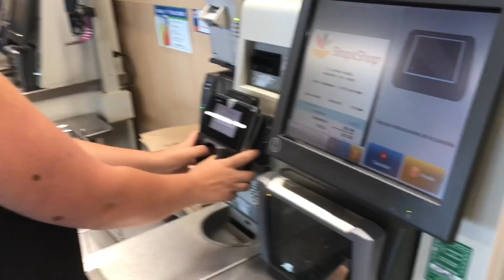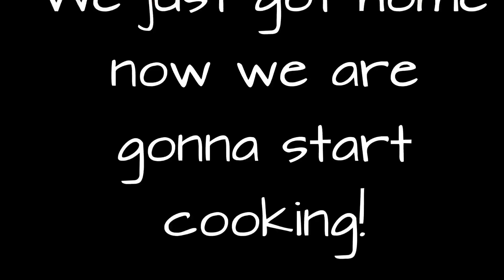Cook With Me Ft. My Sister: Empanadas De Plátano & Horchata